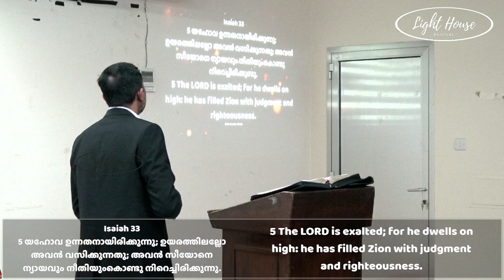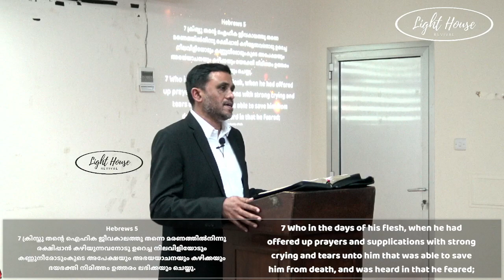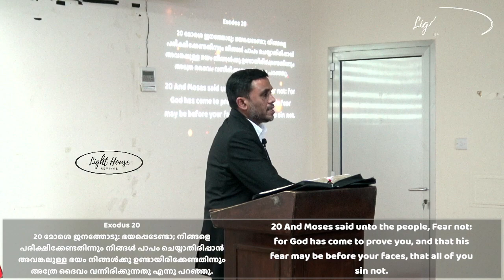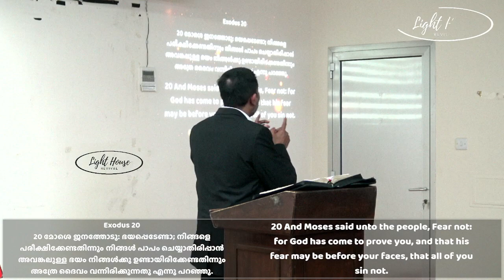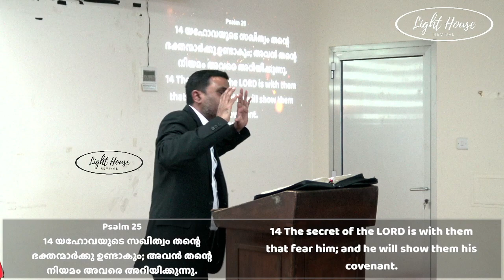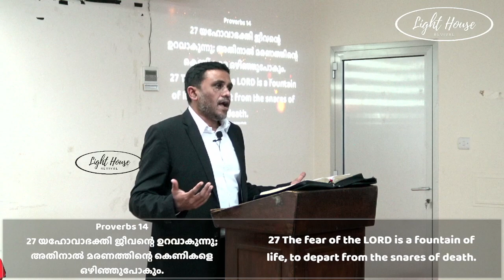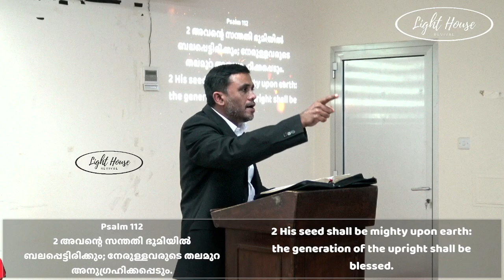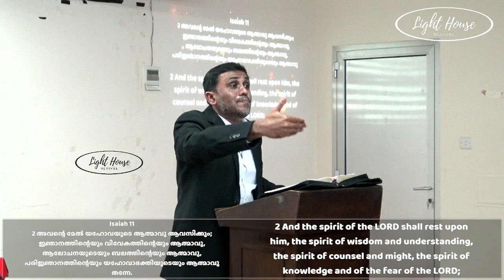യഹോവാഭക്തി | RESURRECTION SUNDAY | PR. MANOJ THOMAS | 9th APRIL 2023 | LIGHTHOUSE REVIVAL CHURCH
This is a rebroadcast of the WORD shared at the LIGHTHOUSE REVIVAL CHURCH SUNDAY PRAISE & WORSHIP SERVICE on 9th APR 2023

This service takes place every Sunday at St. Andrews (Abu Dhabi) from 7.30pm

If you would like to be part of our weekly services, or if you would like our prayer warriors to pray for you, please leave a comment or contact us at :